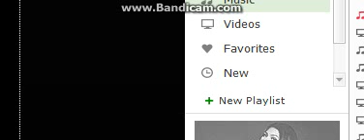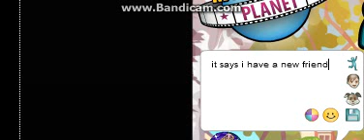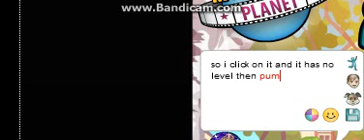Msp glitch must watch!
omg we found a freaky glitch